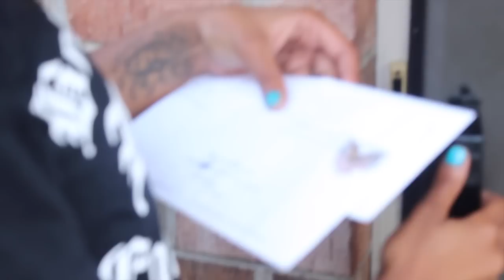MR.WOW FT LEXY PAT - JAIL LETTER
A mini movie/video from the talented Mr.Wow called "Jail letter". Staring Lexy Pat. A real life experience that people go thru everyday.  Off of the latest album "Jackies Kid" and another Born Famous Production.